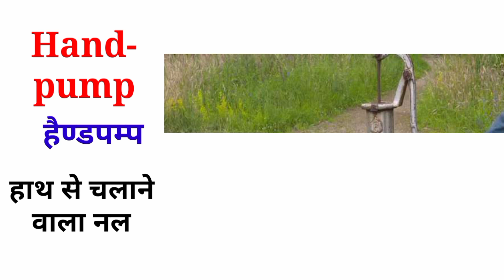Water Sources Name English & Hindi With Pictures ll जल संसाधन